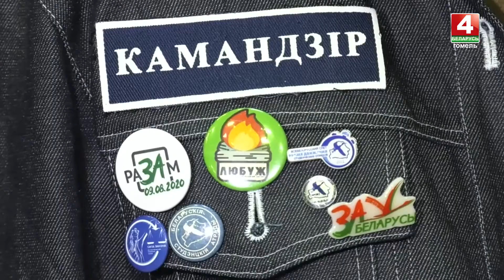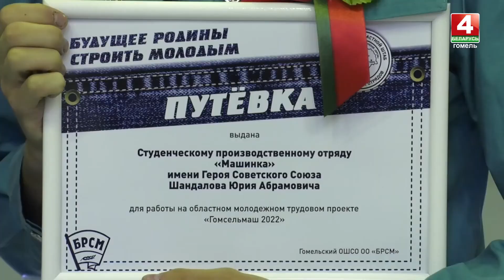Cтартовал первый на Гомельщине областной молодежный трудовой проект «Гомсельмаш-2022»